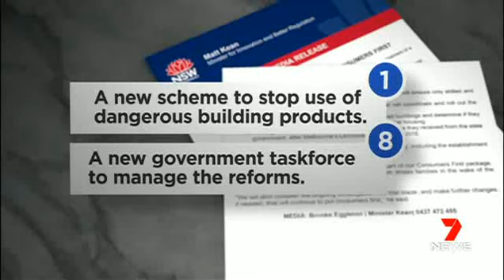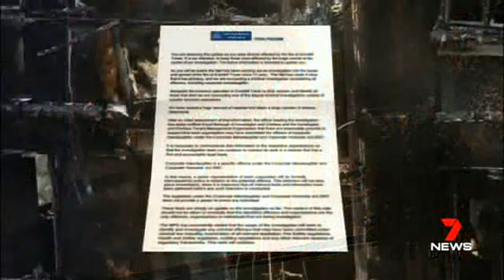Fire safety reforms keep NSW residents safe in their homes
Minister Kean announces NSW Government to implement the strongest fire safety reforms following the Grenfell disaster.